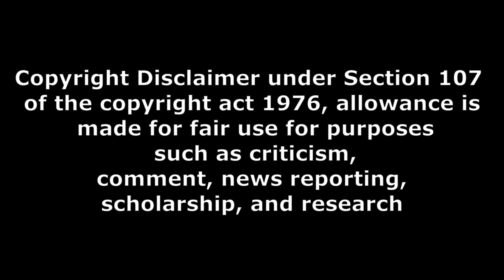Gandeevadhari Arjuna public talk part 1